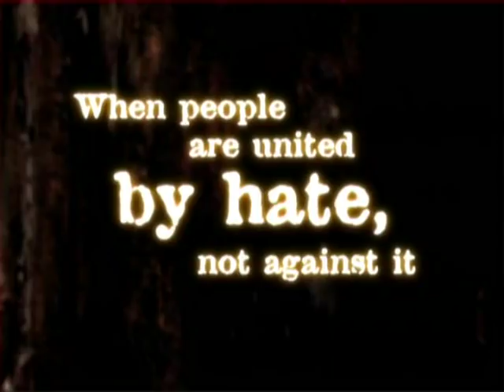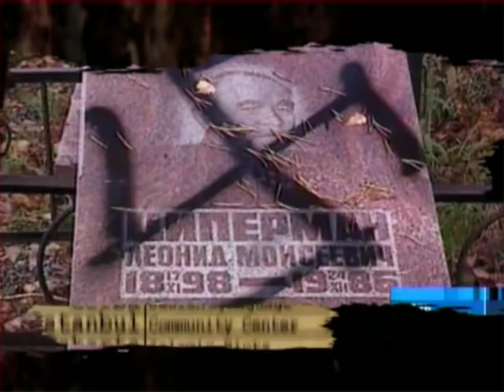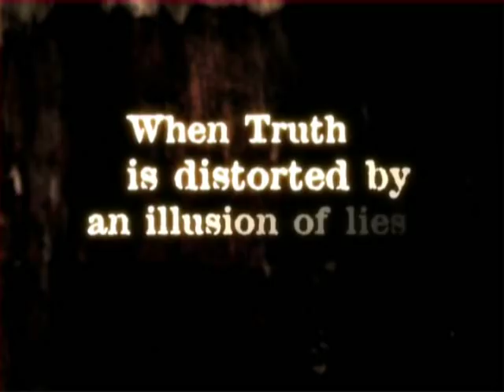Modern Anti-Semitism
clips from the media